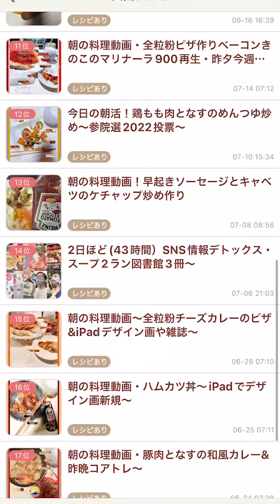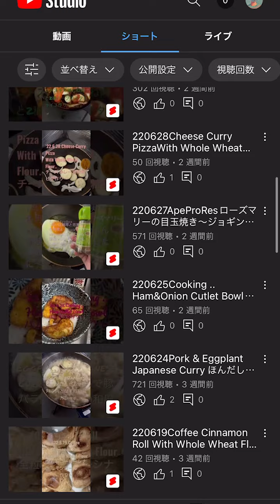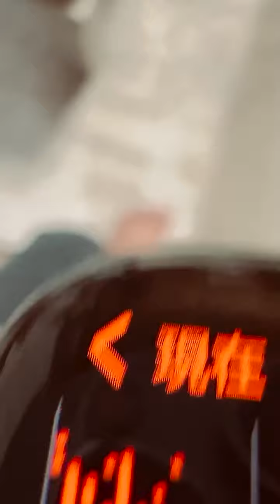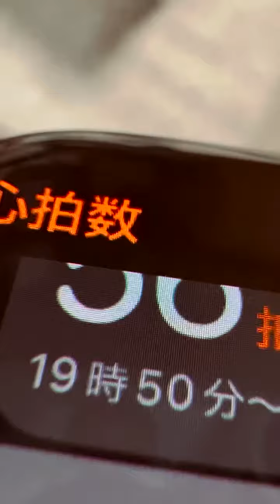'22.7.16.TODAY's DIARY..UNIQLO金曜安い商品変わる日〜週間睡眠報告〜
'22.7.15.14:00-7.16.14:00 M1Pro MacBookProをTVに繋げ日本急上昇Top100を〜と睡眠時間は言及忘れタイトルで〜